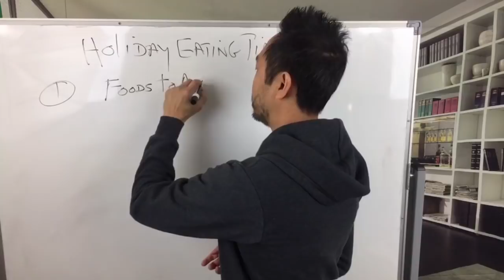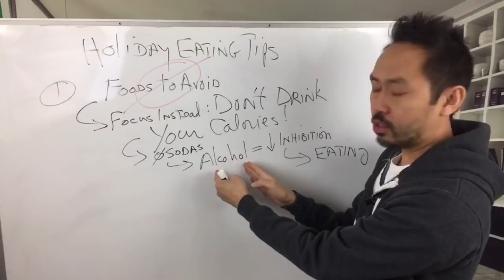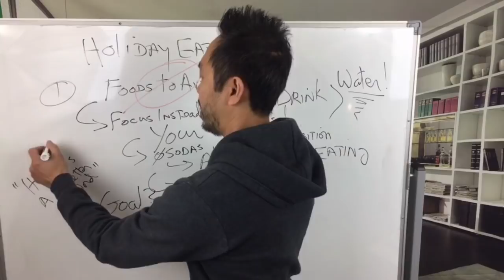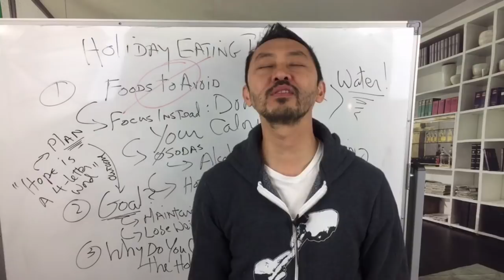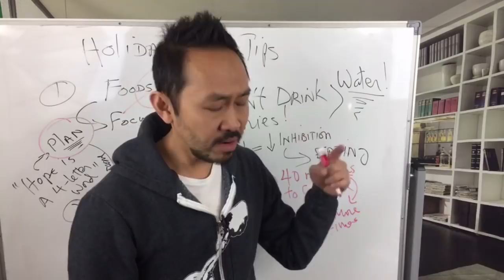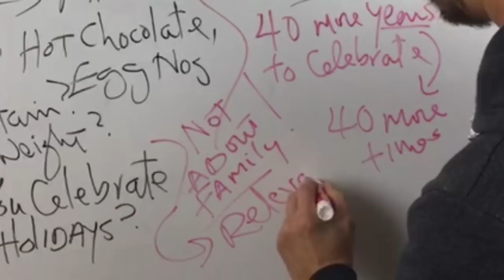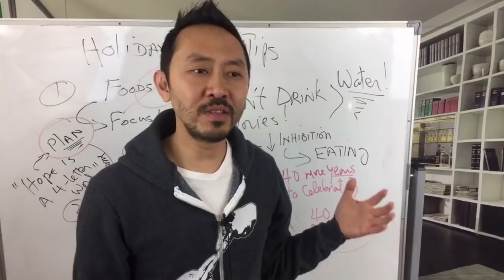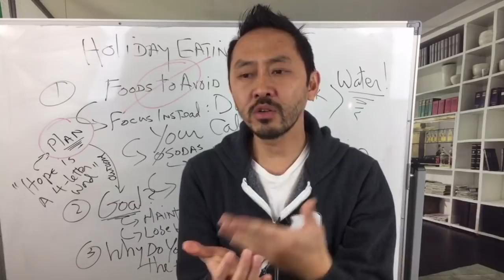Real Talk With Dr. V: HOLIDAY EATING TIPS 🦃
Great information for gastric bypass, sleeve gastrectomy, duodenal switch, or any weight loss surgery.